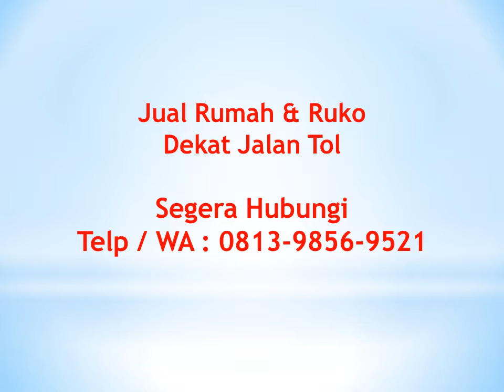Harga Rumah Cileungsi Murah, WA: 0813-9856-9521, Harga Rumah Cileungsi Hijau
Dekat Jalan Tol, Dijamin Pasti Kecantol

Info Lebih Lengkap Segera Hubungi:

Sebelum Harga Naik dan Unit Habis

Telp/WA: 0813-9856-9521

HOT PROMO :
2. DP (rumah) 5JT
2. Bebas Biaya BPHTB
3. Subsidi Biaya KPR
4. Bonus Cashback
5. Bonus Hadiah Langsung

KEUNGGULAN Perumahan:
- Kota mandiri terluas 1.350 HA
- Fasilitas Super Lengkap dan setiap Tahun akan terus ditambah
- Dekat dengan pusat perbelanjaan/Mall,
- Fasilitas Olah Raga, Water Park, Resto Bintang Lima, Joging Track, Danau, dll
- Lingkungan sudah ramai & hidup,
- Segera Buka Toserba Narma & KFC
- Kawasan segitiga emas dengan fasilitas dan infrastruktur terlengkap
- Tersedia Transportation Bus JR Connexion menuju Blok M dan Mangga Dua

Dan Masih banyak lagi fasilitas yang akan dibangun dan disediakan